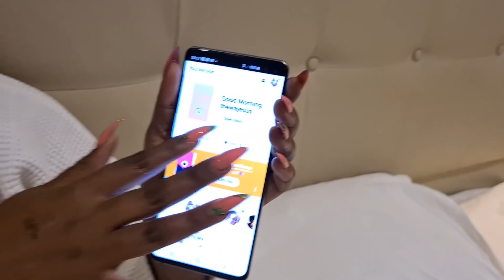HOW WE CELEBRATED OUR VALENTINES WEEKEND | THE WAJESUS FAMILY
This is how we celebrated our Valentines weekend, we really had a good time.

To book contact Bonfire Adventures: @bonfireadventures  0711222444
                      Testimony - Manolo ft Moji Shortbaba
                      Flow - Damorn Kenya